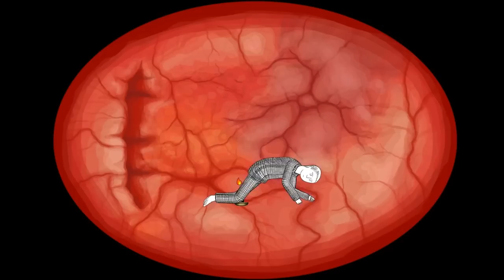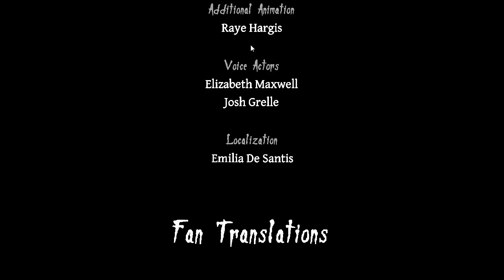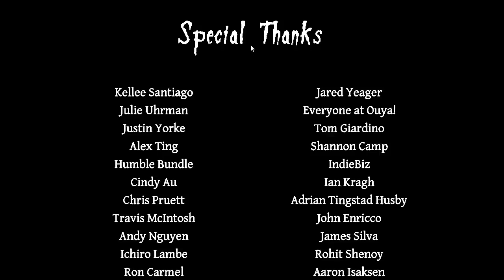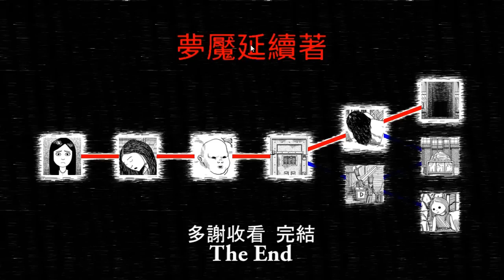可可X小明玩【Neverending Nightmares 永無止境的惡夢】- Pt.6 - 蠟燭是最強武器 (第3結局)- gameplay let's play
今集衝最後一個結局, 這個結局幾乎解釋了所有的前因後果,
面對生離死別, 人會經不住挫折而陷入抑鬱的惡性的循環.

大家如果玩得開心的話, 請給我一個like支持我, 留個言,